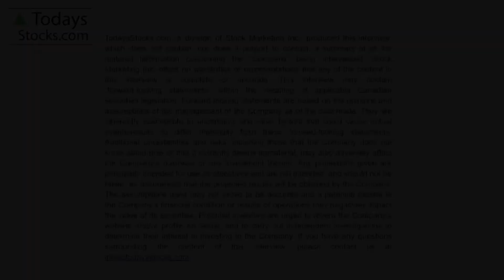Cavitation Technologies, Inc. CEO, Neil Voloshin Interview with Host, Natalie Stoberman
TodaysStocks.com news host Natalie Stoberman interviews CEO Neil Voloshin from Cavitation Technologies, Inc.

⏱ Timestamps
0:00 Intro
0:29 Introduction to Cavitation Technologies
1:41 Unique Patented Technology
8:10 Vision
9:16 Plans for next quarter